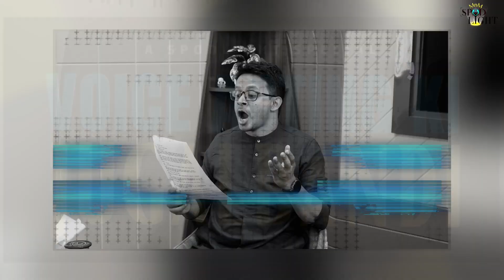Voice Acting ki Jugalbandi Ka Toofan! ft. @RajeshKavaOfficial (Official Trailer) | MnM Spodlight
Aa raha hai, aa raha hai! Voice acting ki jugalbandi ka toofaan aa raha hai!
Dher saari awaazein ek hi awaaz mai. Dekhiye voicing industry ke top-notch kalaakaron ko in their element, only on MnM Spodlight!

Presenting “Voice Acting ki Jugalbandi!” a brand new format for a massively hit show where voice actors reveal their secrets and talents!

About:

Welcome to MnM Spodlight, one of the best video podcasts channel on YouTube!
We’re the crew behind the groundbreaking audio content at MnM Talkies Podcast and we have now unleashed a whole new level of awesomeness with our brand new video podcast channel.
We've got everything, from mind-bending philosophy to side-splitting comedy, quirky and fun conversations and entertaining snippets. Our video podcasts have it all!